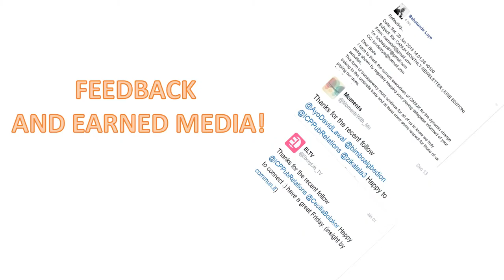INTRODUCING...IDEAS CONCEPTS AND PRODUCTS!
IDEAS CONCEPTS AND PRODUCTS is a nimble but ambitious business Start –Up managed by a Certified CIPR (MCIPR) PR Practitioner with over a decade of PR experience (mainly as an Independent) to provide unique and focused Public Relations services to clients..

Our niche has been our focus on British Nigerians/Nigerians within the Nigerian community in the United Kingdom and clients based in the United Kingdom of any nationality (although mainly British) who have Nigeria /the West African market in mind.

Considering the founder's unique media and management background the company is positioned to use online media and digital tools to provide PR for clients on a wide range of platforms.

IDEAS CONCEPTS AND PRODUCTS (divisions include: ICP Media, ICP Public Relations, ICP Management Consultancy and ICP Research) is a United Kingdom based Media Consultancy targeted at promoting the business, image and Public Relations of its clients in the media.

We undertake and engage in the following services:
    * Public Relations          * Media Consultancy * Brand Promotions       *Press Releases
    * Personality Interviews * Speech Writing       *Celebrity/Sports Personality Management
     *Newsletter and Magazine Production           *Market Research and Competition Analysis
       * Video Adverts for Social Media                  *Shoe String Budget Marketing Campaigns